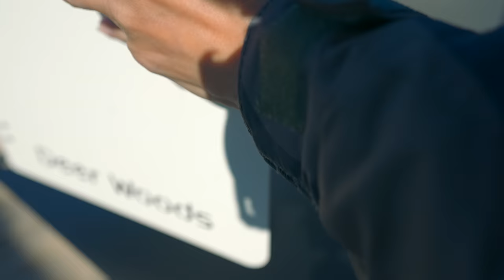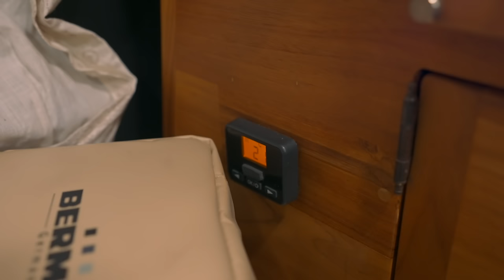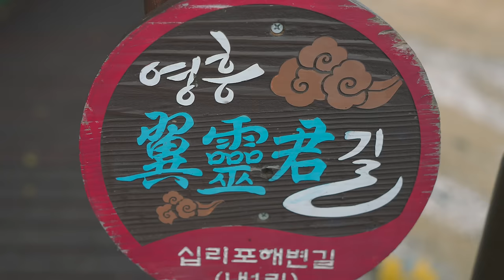캠핑 Vlog / 동해시민과 인천시민의 만남 / 영흥도 십리포해수욕장 / 레이 차박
300km를 달려서 영흥도에 다녀왔습니다.
동해시민의 서해 체험기!!